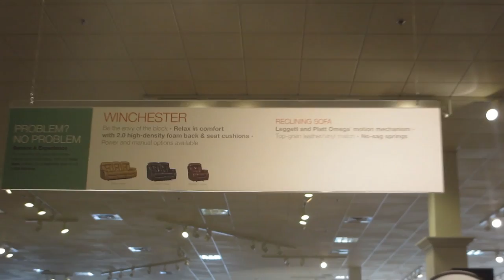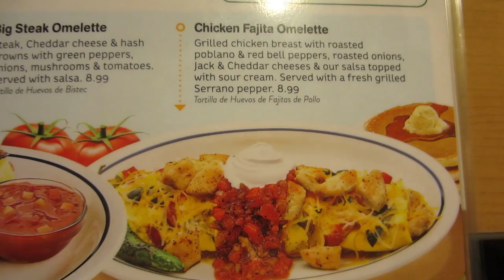Tart's Boudoir (Day 758 - 22/07/14)